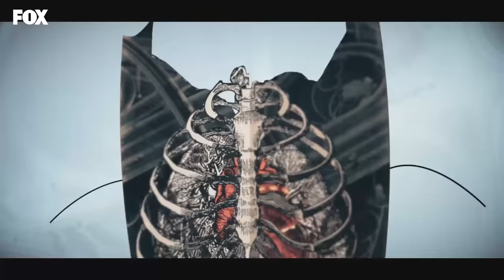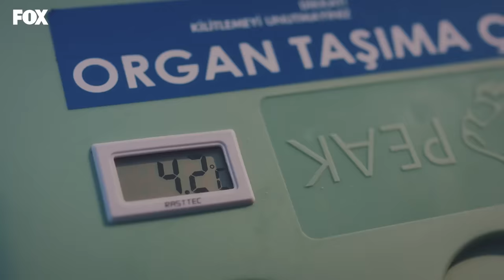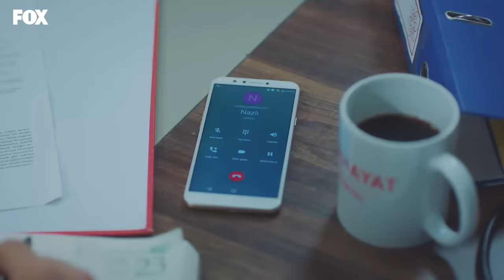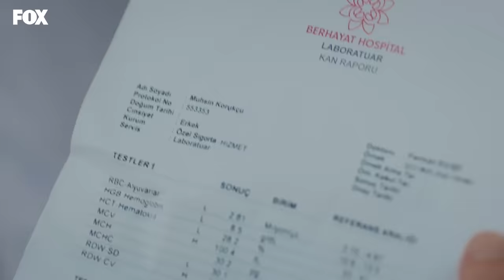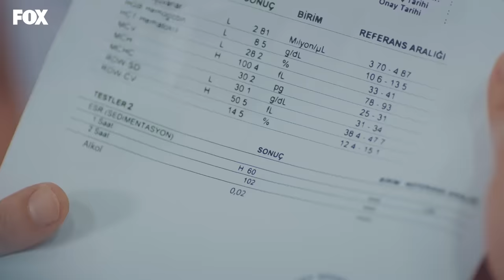Mucize Doktor 4. Bölüm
Mucize Doktor 4. Bölüm Özeti:
Ali ve Nazlı bir karaciğer nakli operasyonu için başka bir hastaneye donör organı almaya giderler. Ancak yolculuk hiç Nazlı’nın beklediği gibi başlamaz ve süratle felakete dönüşür. Hastanede Beliz, nüfuzlu bir hastanın ameliyatını garanti altına almak için Ferman’ı Tanju’nun ameliyatına sokmaya çalışır. Bütün üst kademe birbirine girer ve Açelya’nın kıskançlık krizi sonunda Ali’ye patlar.

Oyuncular:
Taner Ölmez
Onur Tuna
Sinem Ünsal
Hazal Türesan
Özge Özder
Murat Aygen
Fırat Altunmeşe
Hayal Köseoğlu
Bihter Dinçel
Korhan Herduran
       Ve
Reha Özcan